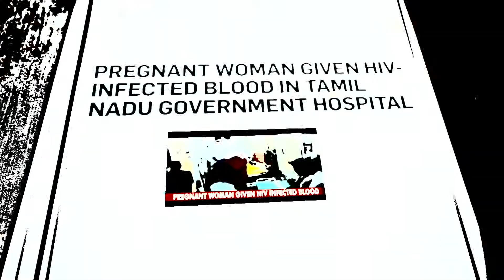Apollo Future of Health - Episode Promo 3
How doctors are determined to fight ailments And a bad name.
Watch the third episode of 'Future of Health' a new show on the state of India's healthcare. to learn about how doctors across the country are overcoming trust deficit to provide the best clinical Interventions. How they are determined to remove misconceptions from the hearts of their patients. How these heroes are helping change attitudes through their selfless actions.